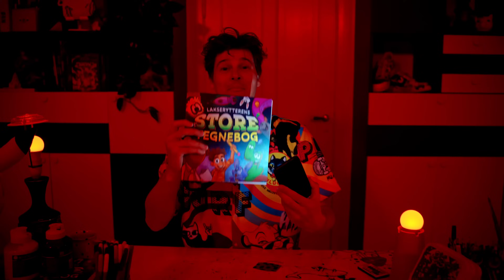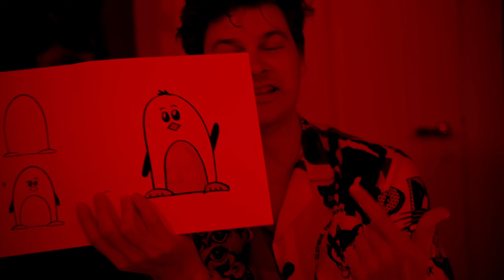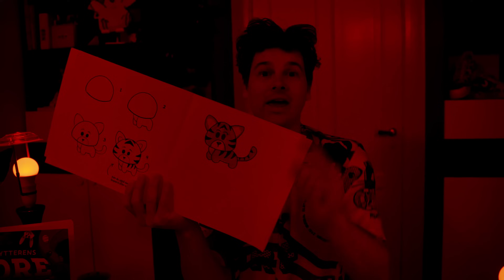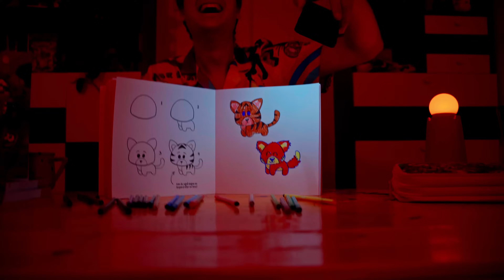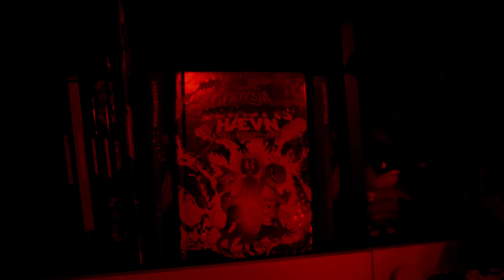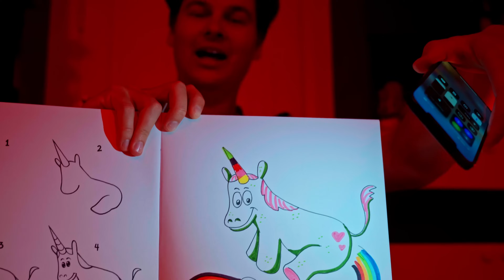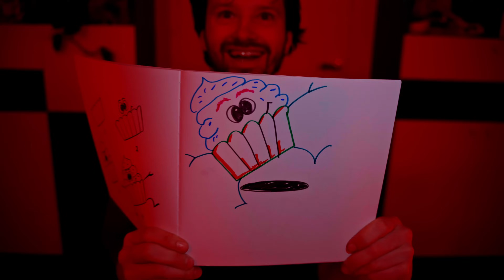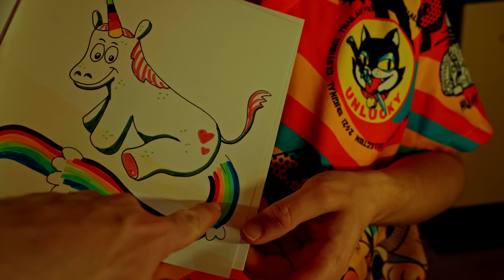UMULIG TEGNE CHALLENGE!!!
Denne video er en REKLAME for min nye Tegnebog "Lakserytterens STORE Tegnebog"

Den her video er MEGET inspireet af @zhccrafts så tak for ideen og inspirationen!

LYT TIL MIN NYE LYDBOG - DER HVOR DU LYTTER TIL BØGER!

CREDITS
Kamera:  Mark Pallisgaard
Redigering: Daniel Marcussen

God SUPER-fredag!!
- Lakse